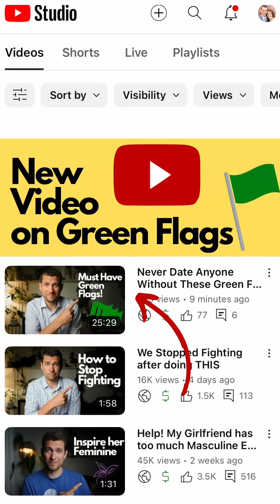Simple 4 Step Apology to Repair Conflicts and Disconnection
How to get HER in the MOOD (funny)
We have to learn how to apologize in order to restore connection and closeness after a Conflict.